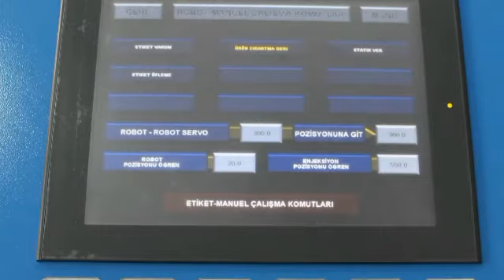iml robot - DT_2K_IML.wmv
in mould labelling robots